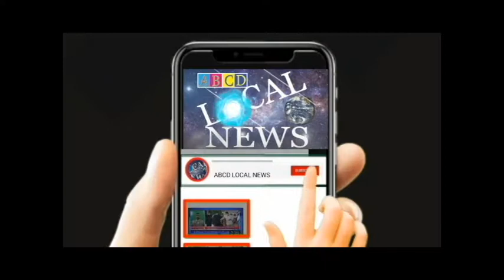మోరగుడి బీజేపీ ఎంపీటీసీ అభ్యర్థులను గెలిపించండి బీజేపీ యువనాయకుడు చదిపిరాళ్ల గోవర్ధన్ రెడ్డి